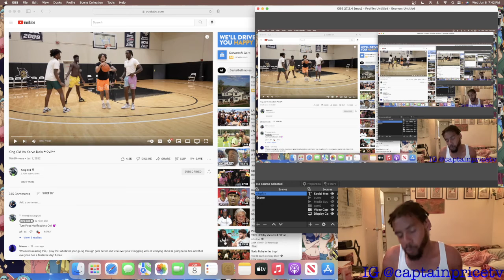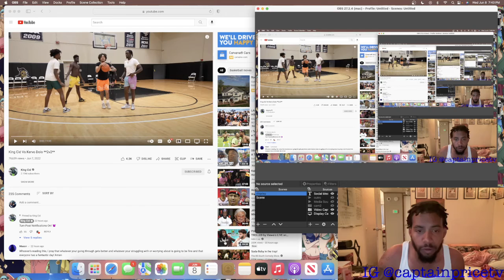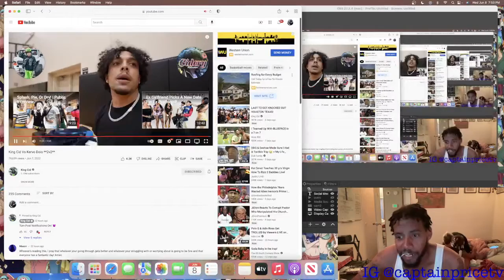CaptainPrice React to King Cid Vs Kervo Dolo 2v2